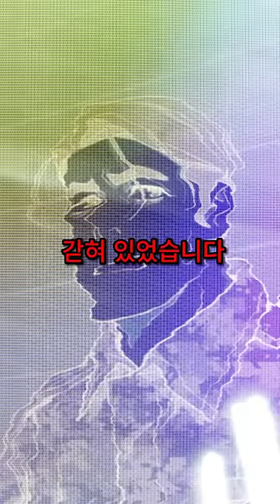보약 제조 마스터 취사병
네이버웹툰, 멸망한 세계의 취사병